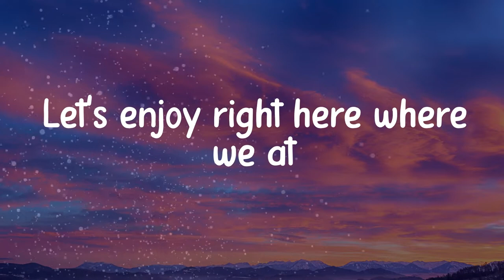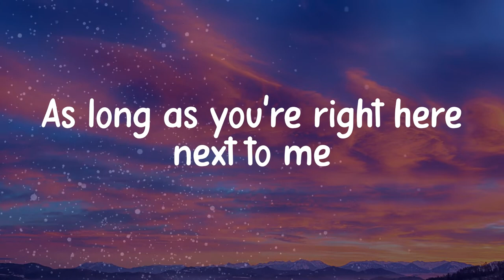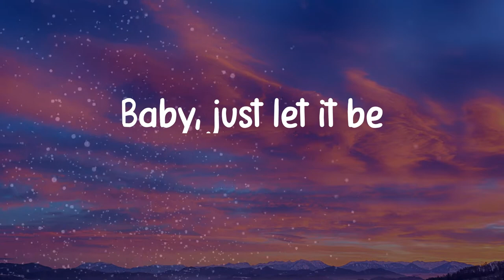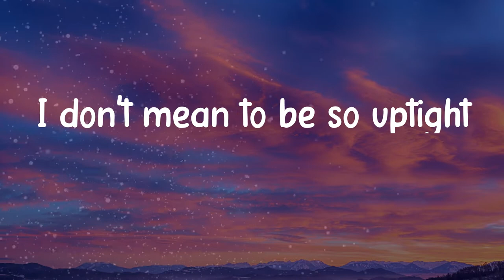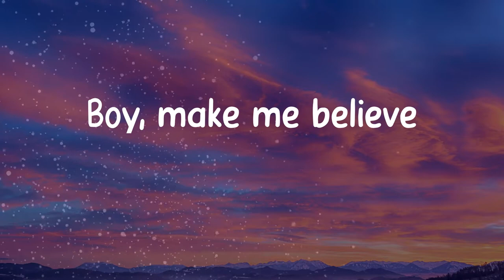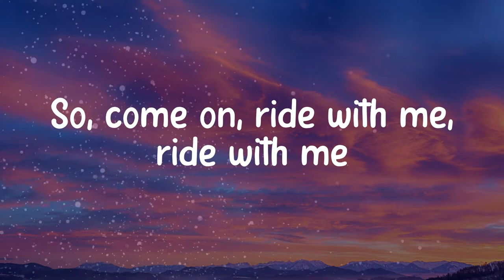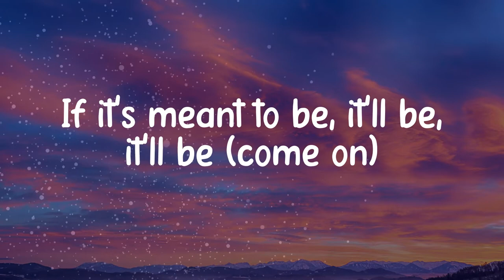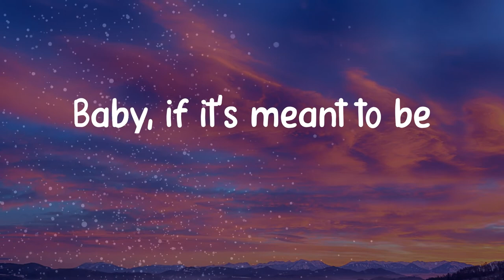𝐁𝐞𝐛𝐞 𝐑𝐞𝐱𝐡𝐚 - 𝐌𝐞𝐚𝐧𝐭 𝐭𝐨 𝐁𝐞 (𝐋𝐲𝐫𝐢𝐜 𝐯𝐢𝐝𝐞𝐨)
Lyrics/ Lyric video for Bebe Rexha - Meant to Be by Music Puzzle 💠